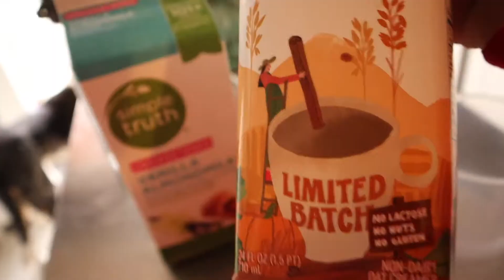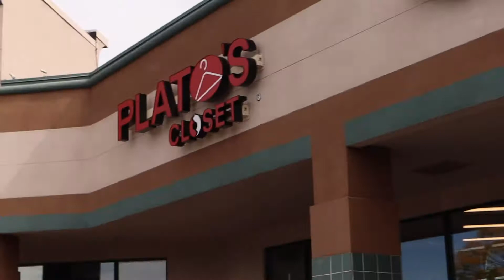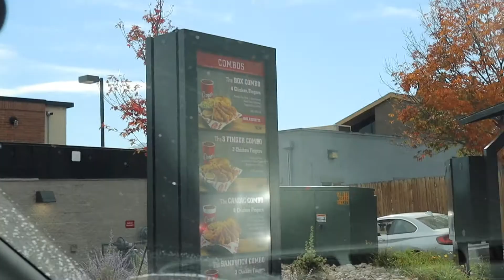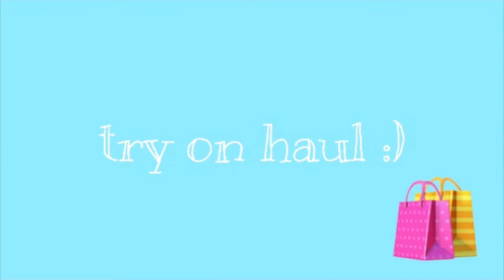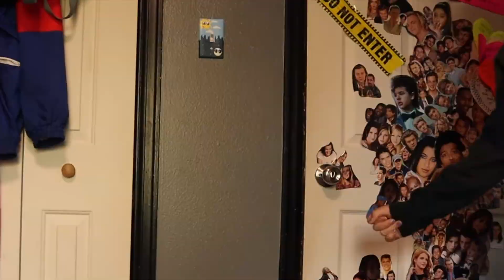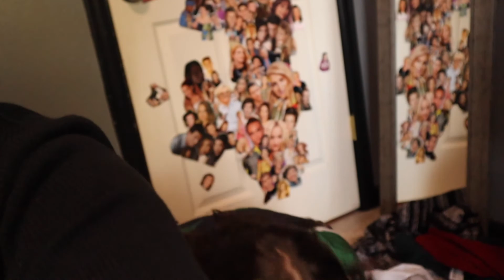PLATOS CLOSET THRIFTING + try on haul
↳snapchat: @petraselfie (my username is gross ik)

muah💋 - petra